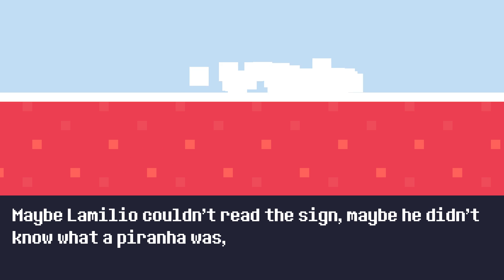Reventure PL #1 | 100 zakończeń? Czelendż akseptyd!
Reventure gameplay PL // Reventure po polsku

Czołem ludziska!
Reventure to minimalistyczna pixelowa platformówka, która ma unikatowe cechy: jest w niej do zdobycia 100 (słownie: STO!) zakończeń, jest wypełniona humorem i ironią, wyśmiewa często stereotypy w grach oraz posiada mechanikę obciążenia bohatera - im więcej przedmiotów dźwigasz, tym niżej skaczesz i wolniej chodzisz. Czy uda nam się zebrać je wszystkie? ;)

Albo zostań Patronem!

Setna pjona za wszelki feedback - szery, lajki, suby i hejty!